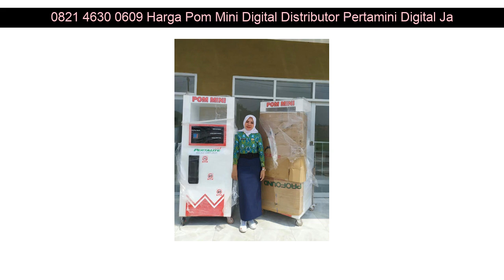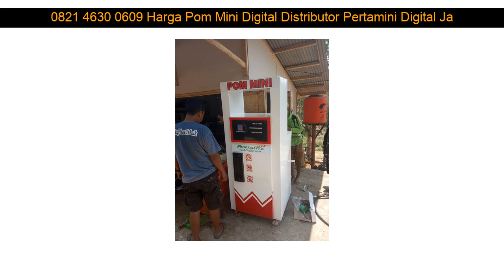0821 4630 0609 Harga Pom Mini Digital Distributor Pertamini Digital Jatirejo Mojokerto Jawa Timur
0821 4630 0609 Harga Pom Mini Digital Distributor Pertamini Digital Jatirejo Mojokerto Jawa Timur

Beberapa fasilitas Distributorpertamini.com yang akan kami berikan kepada anda :

- Professional
- Praktis
- Terpercaya
- Gratis Biaya Pemasangan
- Gratis Pengiriman
- Design Stiker

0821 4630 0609 Harga Pom Mini Digital Distributor Pertamini Digital Angsana Tanah Bumbu Kalimantan Selatan: